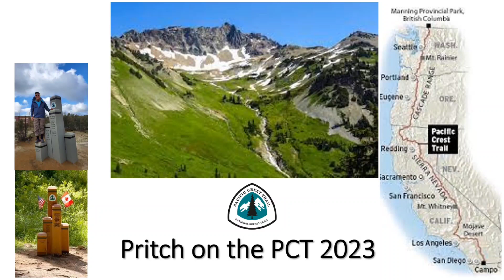Pritch on the PCT 2023 - Days 5-6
NERO in Trout Lake on Day 5, stayed with Trail Angel Monika and then back out on Day 6 into a large burn area.